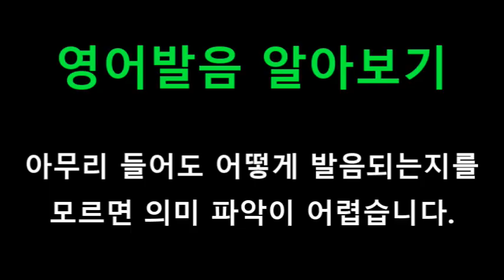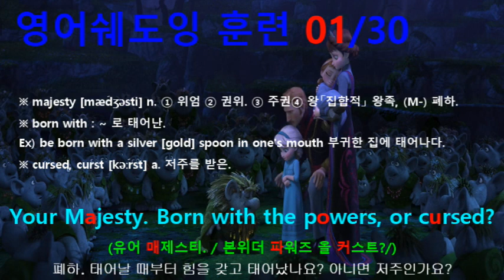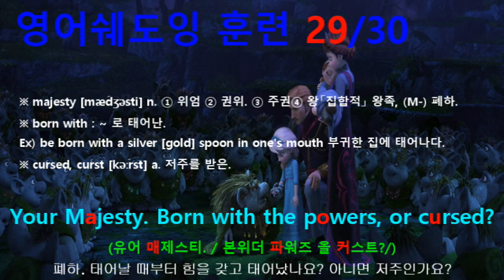[영어쉐도잉] 겨울왕국 (Frozen I) #051 - Your Majesty. Born with the powers, or cursed?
#050 : Cuties. I’m going to keep you.
#051 : Your Majesty. Born with the powers, or cursed?
#052 : Born. And they’re getting stronger.
#053 : Here, here. You are lucky. It wasn’t her heart.
#054 : The heart is not so easily changed.
#055 : But the head can be persuaded.
#056 : Do what you must.